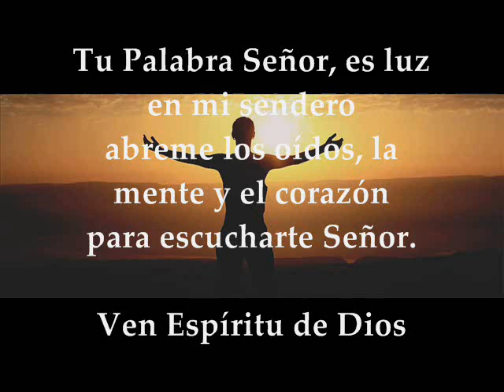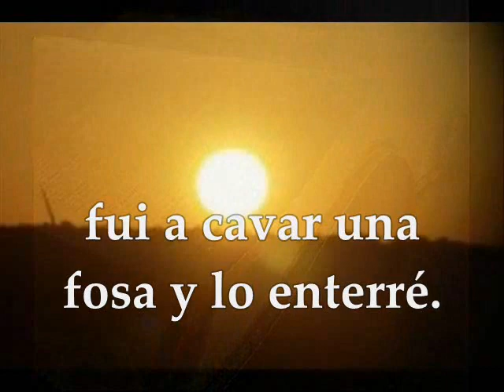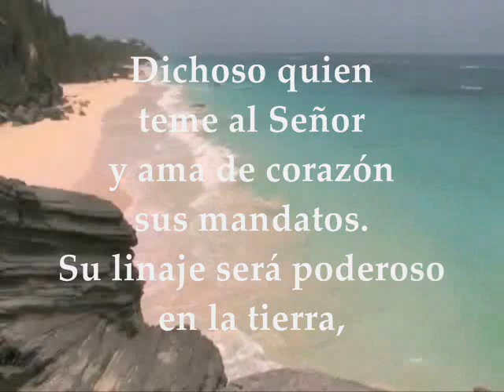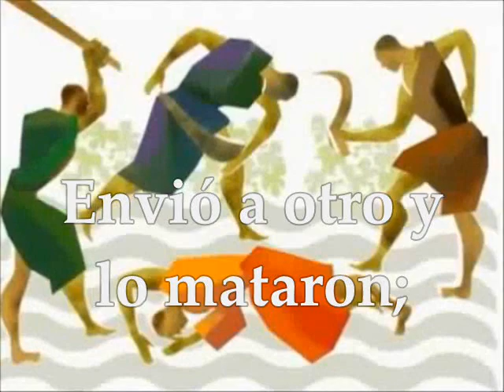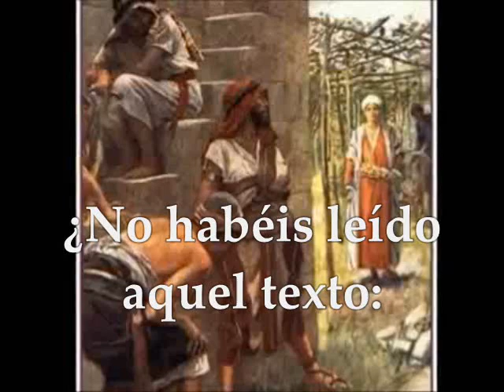SANTO EVANGELIO | LUNES 5 DE JUNIO DE 2017 SAN MARCOS 12,1-12 SEMANA IX TIEMPO ORDINARIO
SANTO EVANGELIO | LUNES 5 DE JUNIO DE 2017 SAN MARCOS 12,1-12 SEMANA IX TIEMPO ORDINARIO Te invitamos a orar, escuchar, meditar y compartir el evangelio del día y las lecturas biblicas en audio texto y video PrimeraLectura : Del libro de Tobias 1,3;2,1b-8 Salmo 111: 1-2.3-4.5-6 R/. Dichoso quien teme al Señor Evangelio : San Marcos 12,1-12
A PATH TO SOLITUDE
Composición musical
3:10 - 4:26